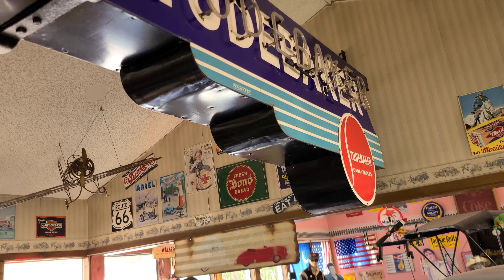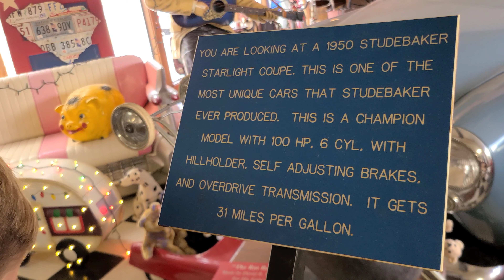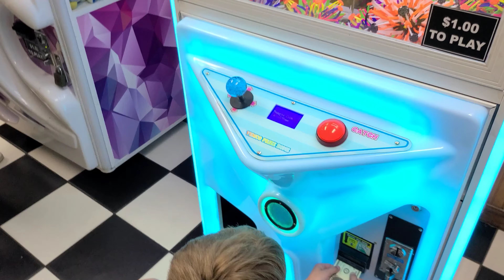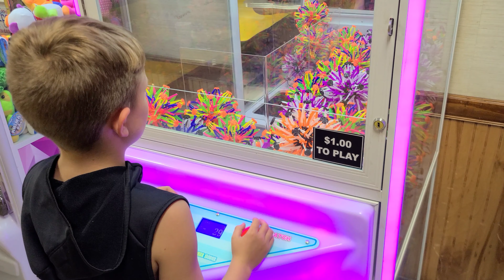Edna Visits The Bantam Chef (Chesnee, South Carolina)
Today we drive to Chesnee, SC to check out The Bantam Chef. A local staple in Spartanburg, South Carolina. Pretty cool place to eat. Also stopped off to check out a retired US Army helicopter. Had a little transmission problem but we made it home safe.

1950 Ford F1 Edna
Flathead V8 8BA